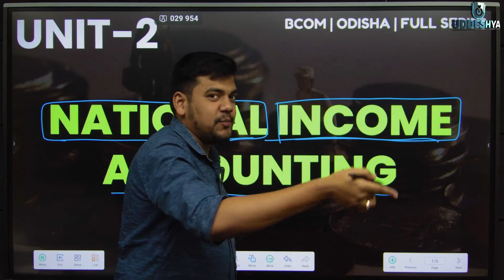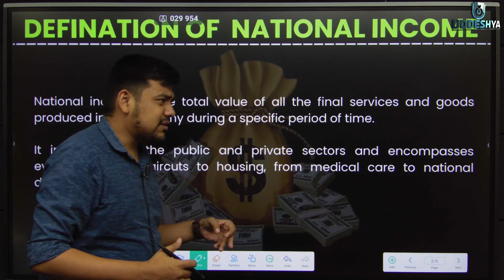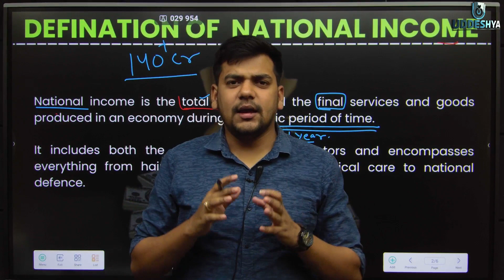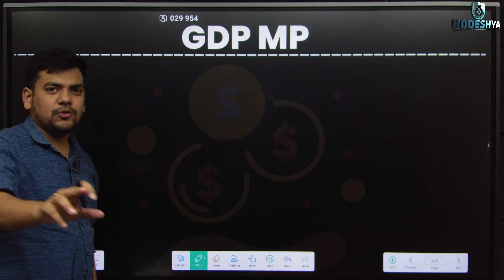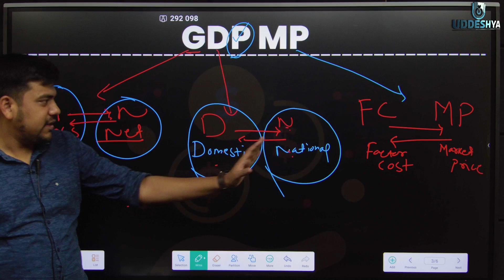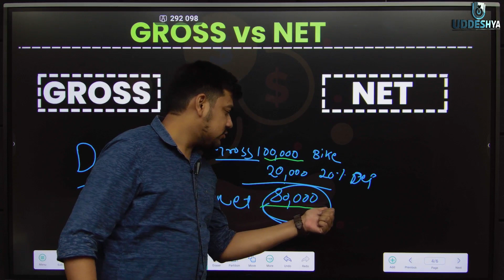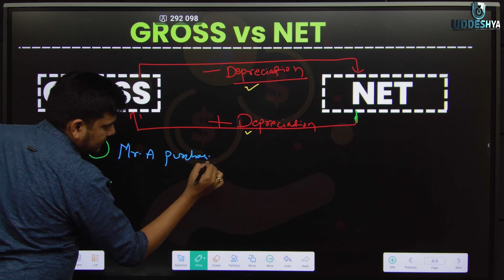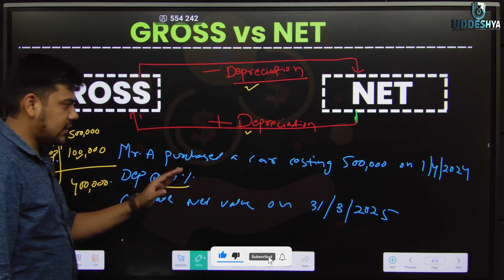#12 National Income Accounting | Macro & Indian Economy | Unit - 2 | B.COM | SEM -2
2) 𝐔𝐃𝐃𝐄𝐒𝐇𝐘𝐀 :- 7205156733 (Raman Sir, Only WhatsApp)
4) 𝐖𝐇𝐀𝐓𝐒𝐀𝐏𝐏 𝐓𝐎 𝐉𝐎𝐈𝐍 𝐁𝐂𝐎𝐌 𝐒𝐓𝐔𝐃𝐄𝐍𝐓 𝐆𝐑𝐎𝐔𝐏 (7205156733)

TIMECODE:
0:00 INTRO
4:42  DEFINATION OF NATIONAL INCOME

UDDESHYA COMMERCE ACADEMY | HINDI | National Income Accounting | B.COM | national income definition | national income definition economics | national income economics | national income is also known as | national income kya hai | micro and macro economics difference | micro and macro economics in hindi